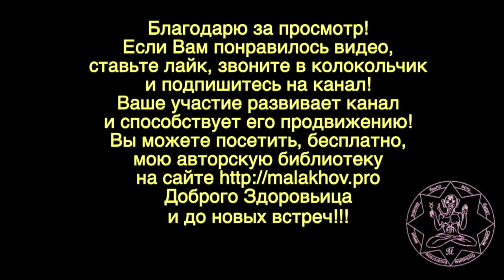22 сентября. Малахов.